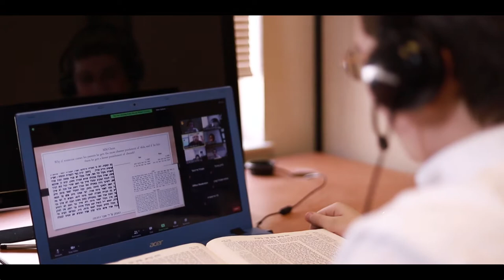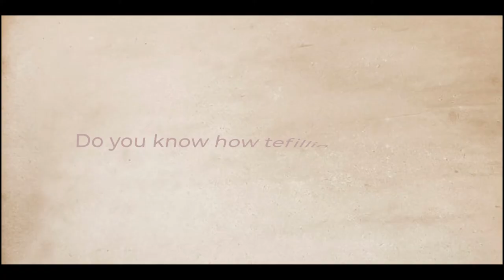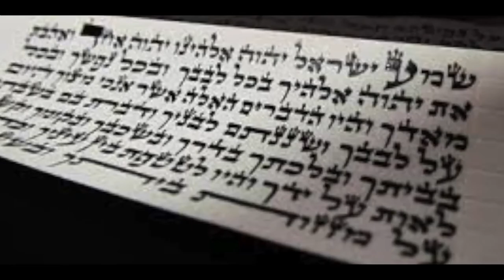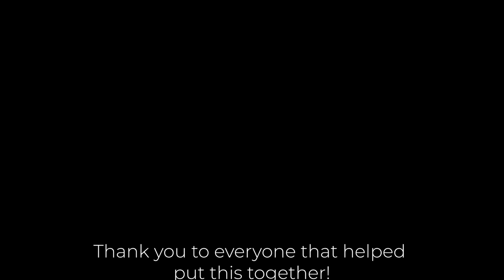Yosephs Bar Mitzvah Video | Chabad of Oakland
Chabad of Oakland: Jewishoakland.org